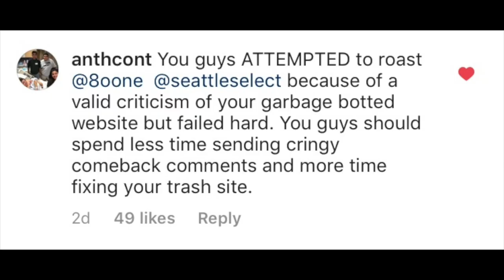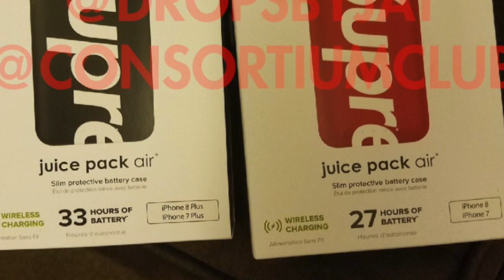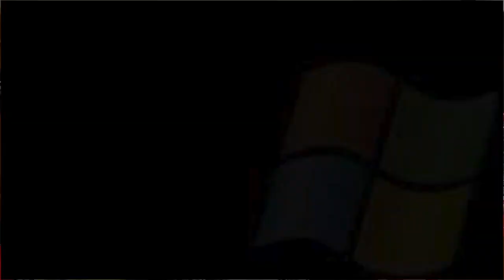BEST Supreme Leaks Yet! (Accessories, Madonna, More Tees!)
Drop a like for these spicy leaks and let me know which graphic shirt that has been leaked is your favorite so far!

In this video I go over even more Supreme leaks that have been announced and co-signed by dropsbyjay! Let me know down in the comments what you all think of these Supreme leaks as well as if you think this upcoming Supreme F/W '18 season will be better than Supreme S/S '18! I'm personally growing more and more excited with these new Supreme leaks we keep getting! Supreme Week 1 live cop soon and a how to cop supreme week 1 video will be going up on my channel soon as well!

♥♥♥♥MY LINKS!♥♥♥♥

best supreme leaks yet accessories madonna tee more graphic tees